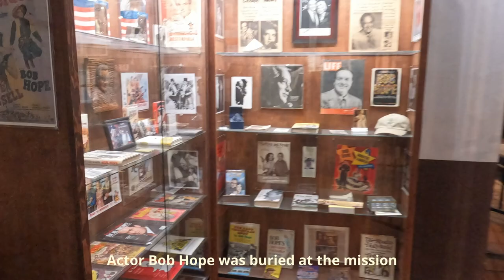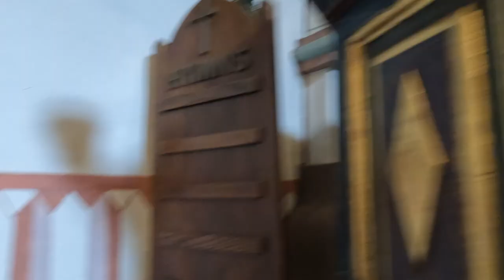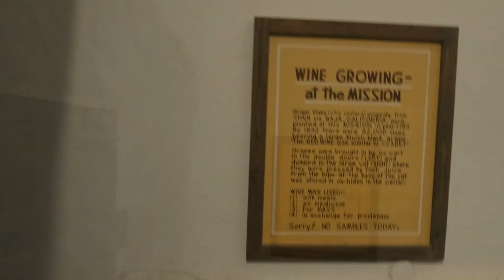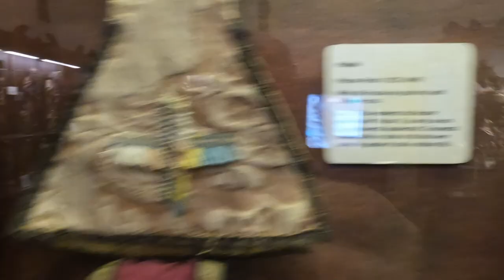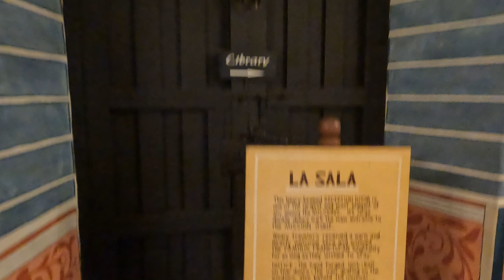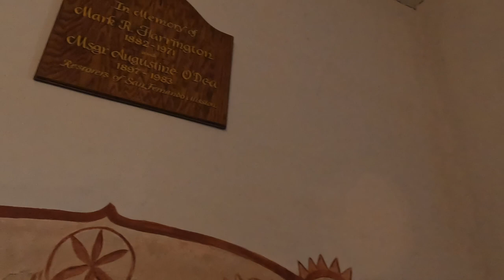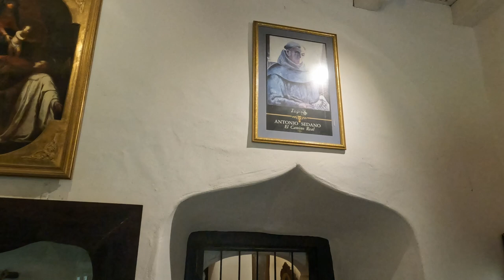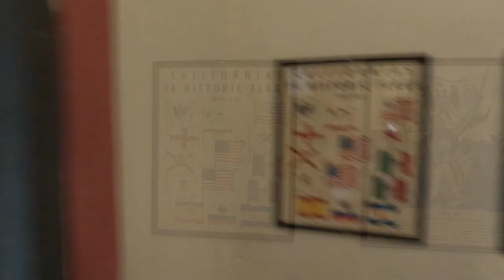60 - Mission San Fernando Rey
while in the Los Angeles area we stop by at the 17th mission of the Camino Real (royal Road) the mission trail. It is one of the best kept missions we visited, although it is not the original but had to be rebuilt as it had been destroyed when the roof was destroyed through an earth quake.